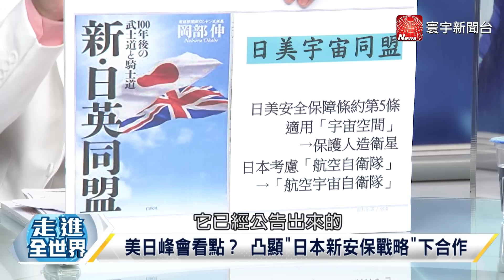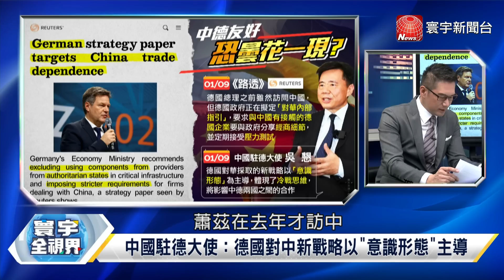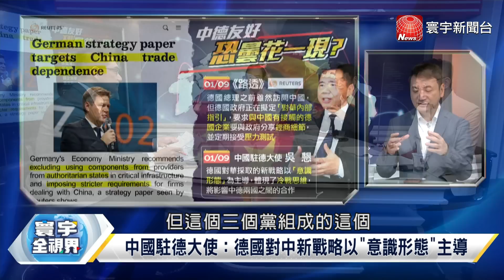寰宇全視界 20230112【完整版下集】 新麥卡錫主義創"中國委員會"？北京戰訓MV籲阿里山姑娘反台獨？德國冷戰思維引北京批評？柏林對華兩手策略政冷經熱？